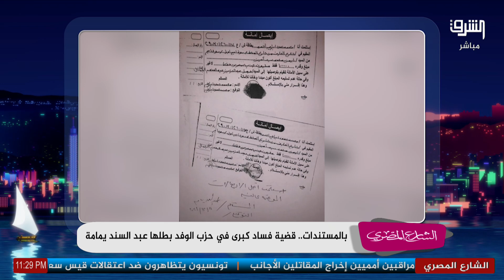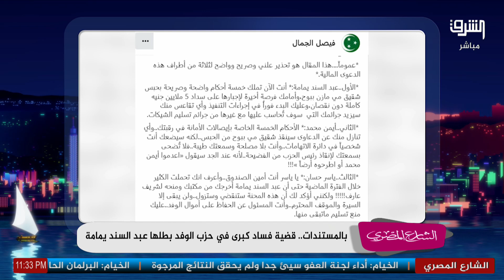بالمستندات.. قضية فساد كبرى في حزب الوفد بطلها عبد السند يمامة